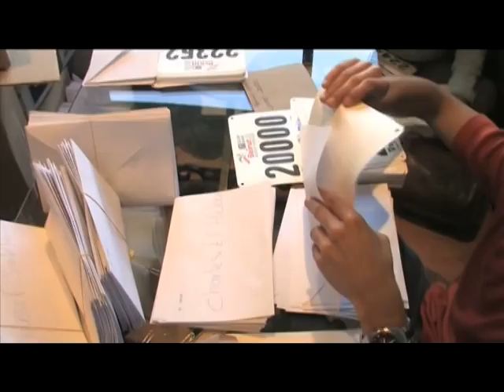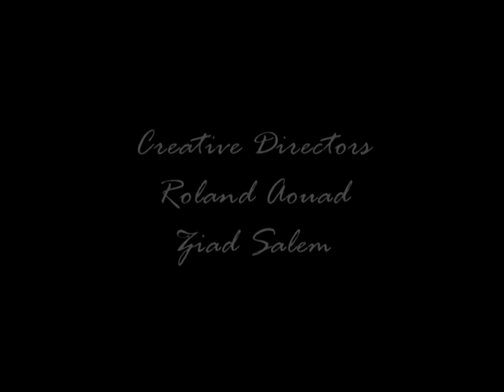Beirut marathon and Banque Du Liban Documentary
A Documentary about all the hardships Beirut marathon and Banque Du Liban have overcame. The common points between the two Lebanese pillars. Banque Du Liban and Beirut marathon signing ceremony.